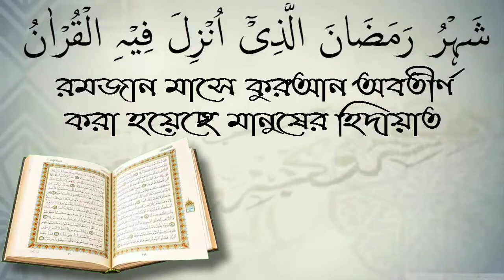আশুরার সিয়াম আমরা কোন তারিখে রাখবো/ আলোচক মিজান বিন আব্দুস ছোবাহান